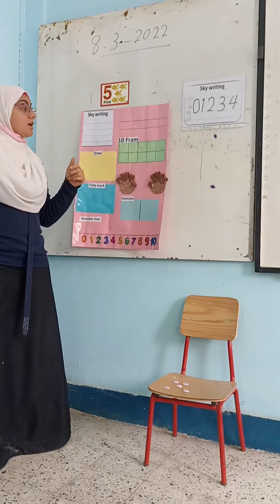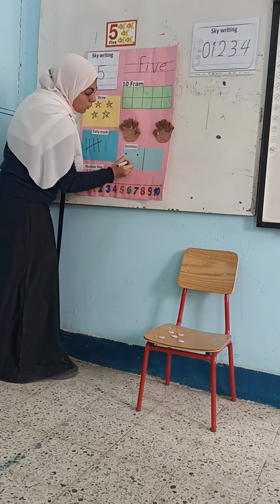اساسيات فى mathematics لازم نتمرن عليها